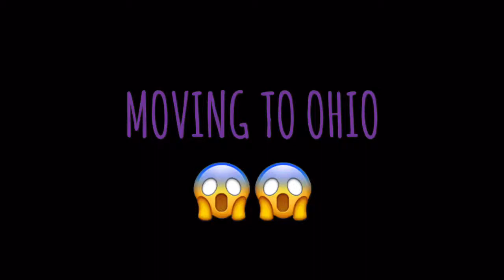NEW JOURNEY: MOVING TO OHIO